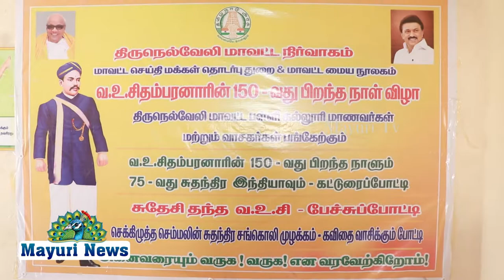மாவட்ட மைய நூலகத்தில் கவிதை போட்டி நடைபெற்றது.